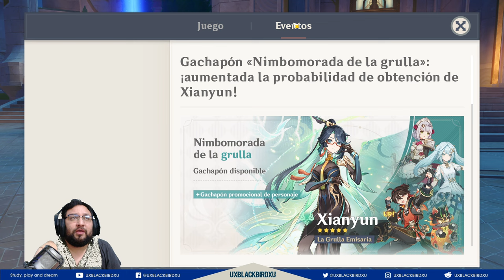▶️XIAO y YAE MIKO 👍 | 🐳 Genshin Impact🐳 | ¿Vale la pena tirar por sus banners o skipear?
0:00 Intro
1:02 Respuesta rápida si vale la pena el banner
3:21 Yae miko
5:22 Xiao
7:44 Yao Yao
10:49 Ninguang
12:07 Xinyan
13:54 Despedida

Codigo Creador de Contenido en EPIC:
UXBLACKBIRDXU

OH EKATE
banners mas nuevos (ohekate)